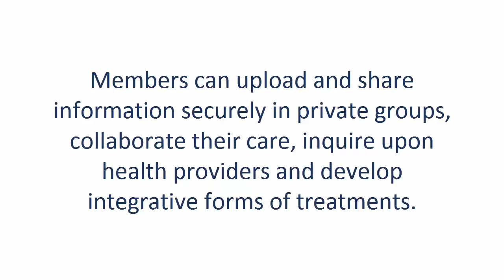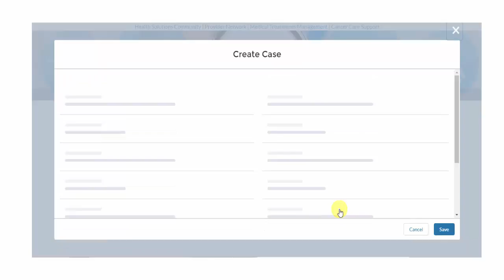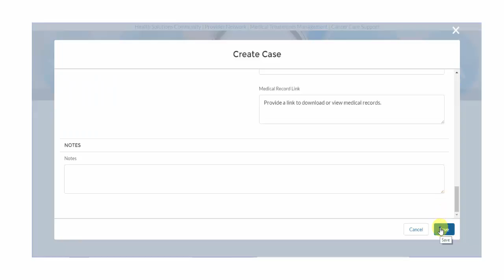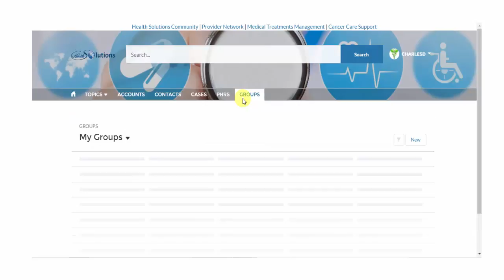Introduction to the Health Solutions Communities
Welcome to the Health Solutions Communities. This video will guide you on how to use the Health Solutions Technology.